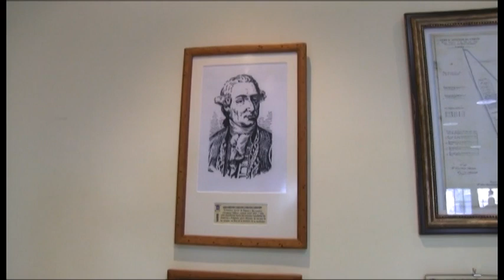La memorable hazaña española contra la viruela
Madrid, 13 nov (efesalud.com). El general médico, Manuel Guiote Linares, jefe de la Brigada de Sanidad del Ejército de Tierra, se enorgullece en este vídeoblog de "la mayor gesta de la humanidad de todos los tiempos: la expedición española contra la enfermedad de la viruela"; un viaje filantrópico con el que se consiguió vacunar "brazo a brazo" a cerca de un millón y medio de personas, doblegar a tan devastadora enfermedad y establecer la primera red de salud pública del mundo.

Todo ocurrió a principios del siglo XIX, en 1803. La enfermedad asolaba a la población de las colonias españolas en Hispanoamérica y Filipinas desde finales del XVIII. Fallecían hasta el 70% de los contagiados.

Los virreyes del Perú y Nueva Granada solicitaron auxilio urgente a la Corona. El Rey no lo dudó. Carlos IV impulsó el traslado de la vacuna, descubierta en 1796 por el británico Edward Jenner.

La clave del éxito fue la genialidad de un médico cirujano de la Armada, Francisco Javier Balmis, militar experimentado en México y hombre ilustrado.

Balmis ya había escrito sobre las bondades de la vacuna y había traducido al español el 'Tratado Histórico y práctico de la Vacuna', del profesor J.L. Moreau de la Sarthe.

"Su misión era llevar el virus de la viruela 'vivo' para vacunar a la población de ultramar. Una cadena humana formada por niños conservaría en sus cuerpos el fluido vacunal durante el viaje. Cada semana se inoculaba la viruela a dos niños a partir de las pústulas de otros dos", dice el general Guiote.

Los 22 niños necesarios procedían del Hospicio de La Coruña (Galicia). Durante la expedición fueron tutelados por su rectora, la enfermera Isabel Sendales Gómez, primera mujer expedicionaria. Los niños, todos chicos, tenían edades entre los tres y nueve años. Ninguno falleció durante la travesía.

"Los niños no sufrieron detrimento alguno en su salud. Se les inmunizó contra la viruela -asegura-. Y no solo eso, tuvieron una vida mucho mejor de la prevista, ya que el Rey Carlos IV ordenó su tutela hasta que fueran capaces de ganarse la vida por sí mismos".

"Hay que tener en cuenta, además, que alrededor de un 50% de los niños huérfanos de esa época morían antes de cumplir los diez años. No se les causó daño alguno, aunque hoy en día puedan chocar este tipo de decisiones", argumenta el general médico.

La corbeta "María Pita" partió el 30 de noviembre de 1803 desde el puerto de La Coruña con los dos primeros niños inoculados. Su primera acción se data en Santa Cruz de Tenerife. Luego avanzan por el Atlántico hasta las islas del Caribe, para dirigirse después hacia la costa continental.

La expedición se separa en Venezuela, una parte, con el subdirector José Salvany al frente, continúa su aventura por el norte y por las poblaciones de la costa del Pacífico; otra, la que comanda Balmis, se dirige hacia La Habana, Centroamérica y México con el objetivo final de trasladarse a Filipinas.

Salvany muere de tuberculosis pulmonar en Cochabamba, pero sus colaboradores continuaron la labor hasta 1814.

Balmis llega incluso a China; vacuna en las ciudades de Macao y Cantón. En el viaje de regreso lleva el virus a la isla de Santa Elena. La Corbeta "María Pita" arriba en España tres años después de su partida.

Esta grandísima proeza, larga, dura, penosa y arriesga, tuvo una tremenda importancia desde el punto de vista científico y humanitario porque puso las bases para la erradicación del virus de la viruela, algo que no sucedería hasta finales del siglo XX, 1977.

"Y no solo se extendió la vacuna por todo el mundo, sino que se estableció un sistema de salud pública universal, con formación sanitaria sistemática en las diferentes regiones, para que todas las plazas visitadas continuaran la labor profiláctica", indica.

Además, estos pioneros repartían el tratado de la vacuna y otra bibliografía sanitaria. La vacunación no terminaba al salir el barco del puerto.

Se realizó una prevención masiva de la viruela en todos los grupos sociales, con una importante disminución de la mortalidad infantil. Se calcula que fueron vacunadas entre un millón y millón y medio de personas.

"La expedición de Balmis, Salvany, sus hombres, los 22 niños huérfanos e Isabel Sendales controló la expansión de la enfermedad de la viruela, algo de mayor valor, seguramente, que el propio descubrimiento de la vacuna", opina.

Como conclusión, y a modo de homenaje, el general médico Manuel Guiote lee un párrafo de una carta que José Salvany envió al Virrey del Perú el 1 de octubre de 1806:

"No nos han detenido ni un solo momento la falta de caminos, precipicios, caudalosos ríos y despoblados que hemos experimentado. Mucho menos las aguas, nieves, calores, hambre o sed que muchas veces hemos sufrido. Los rigores sirvieron de estímulo para dar un brillante fin a las nobles y humanitarias tareas".